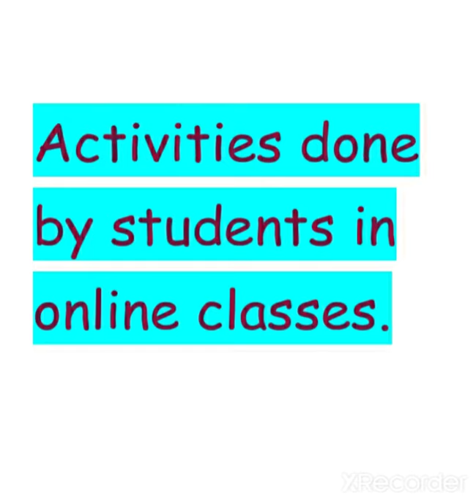Students' performance in activity class on Google meet. (7th class)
Students enjoyed a lot in activity class and perform different activities. I am sharing some of the activities with you guys. watch the video and appreciate my students.